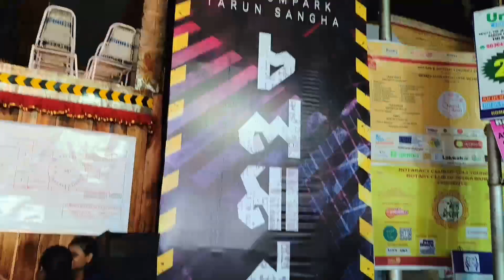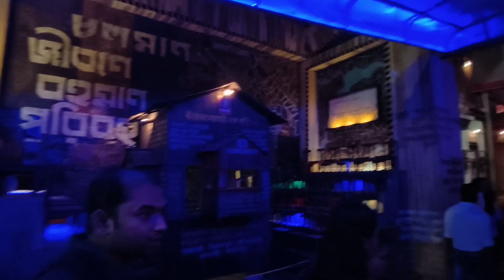Durga Puja 2022 : DumDum Park Tarun Sangha Puja Pandal 2022 and Basak Bagan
Hey guys,
This is the video of the Pandal of Tarun Sangha and Basak Bagan

Sam Motovlogger